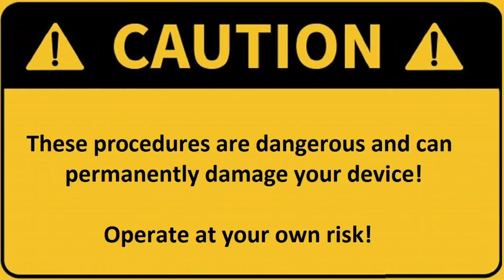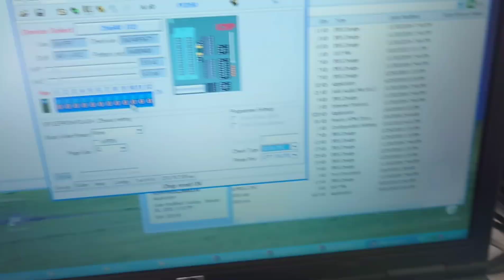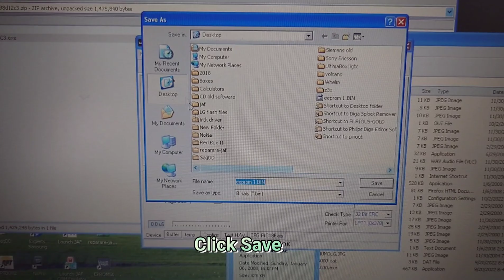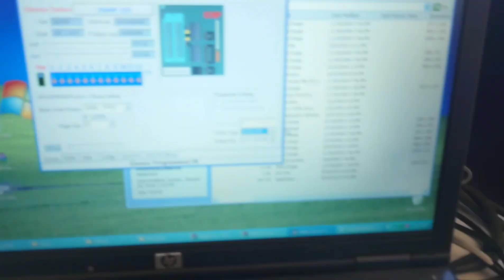How to Unlock the Mitsubishi MT-230i - FREE solution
Unlocking this vintage mobile phone.